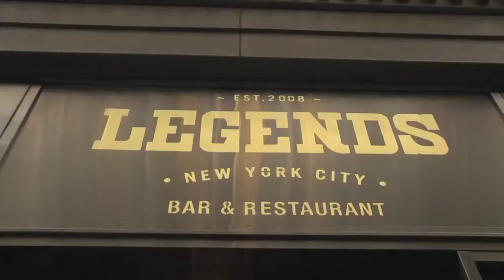Red Bulls Viewing Party at Legends NYC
During MLS All-Star Week, the New York Red Bulls hosted an appreciation night for their fans in conjunction with the Football Factory and Legends Bar in NYC (33rd St & 5th Ave) With NYRB players Steven Keel and Jan Gunnar Solli guest bartending and DJ'ing respectively, a great night was had by all. The South Ward Supporters Clubs filled the midtown venue for a memorable night.